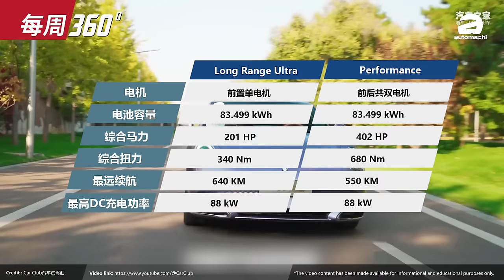2024 Toyota Yaris Cross 上市时间确定？而且还有双引擎选项！（每周360）｜automachi.com 马来西亚试车频道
以下为每周重点新闻：

1.GAC Emkoo 确认在大马 CKD 投产
2.第十代 Honda Accord 疑似从大马官网下架
3.Daihatsu 重启出货，Yaris Cross 下半年来马
4.GWM Ora 07 大马发布
5.VinFast e34 现身大马